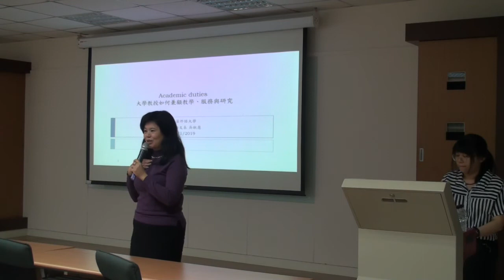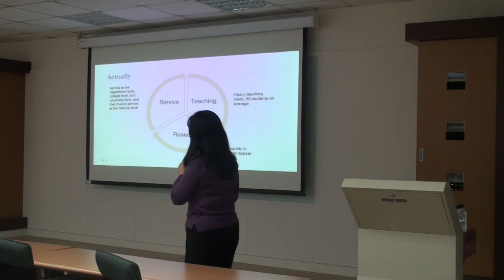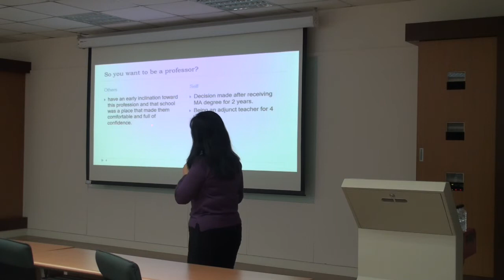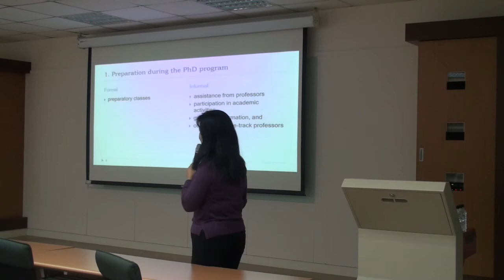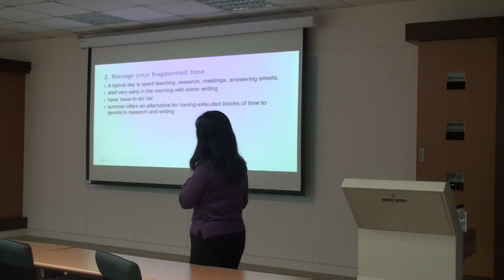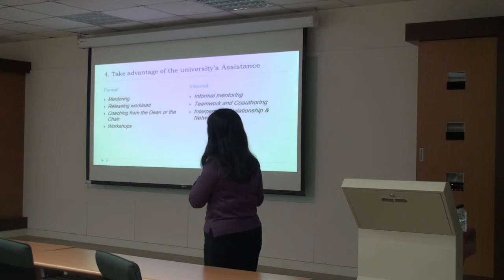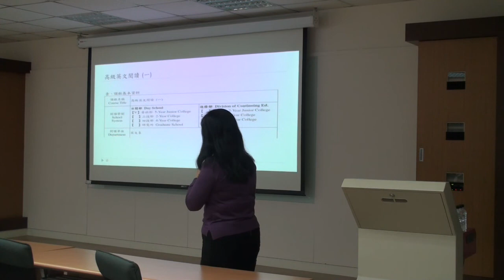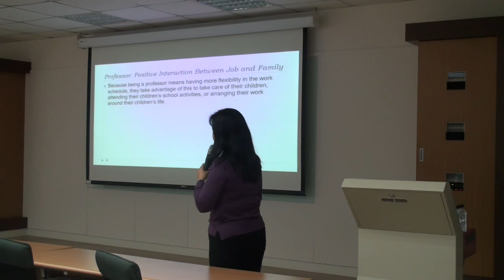2019/11/26_108學年度教學實踐研究經驗分享_大學教授如何兼顧教學、服務與研究-吳秋慧院長